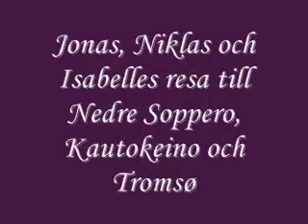Roadtrip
Roadtrip to Kautokeino and Tromsø